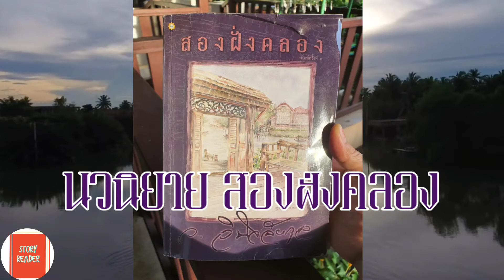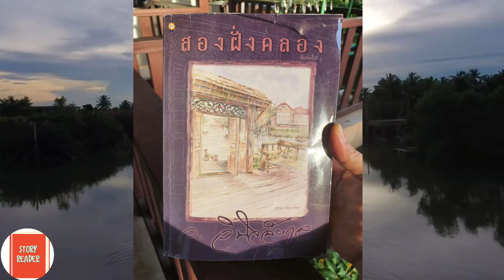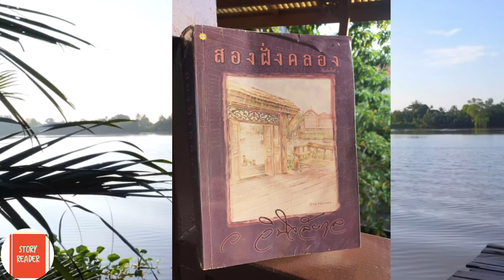รีวิวนิยาย : สองฝั่งคลอง บอกเล่าความประทับใจ ep2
ประพันธ์โดย ว.วินิจฉัยกุล